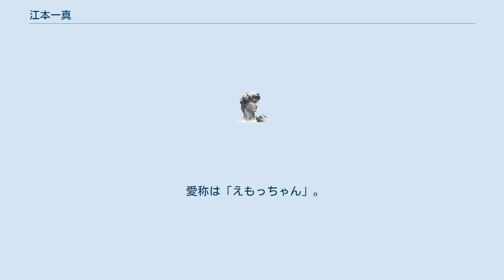江本一真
江本 一真（えもと かずま、1993年4月27日 - ）は、日本のフリーアナウンサー、ラジオDJ、ローカルタレント。
広島県広島市西区出身。
 子供の頃から、学芸会では指揮者、体育祭のリレーではアンカーと目立ちたがり屋で、喋り過ぎで喉にポリープができたほど喋り倒し、「西区の明石家さんま」と言われたほどのおしゃべりだったとのこと。
 5歳からシーガル広島でサッカーを始める。
小学校、中学校ではキャプテンを務めた。
サッカー選手の野津田岳人は幼馴染。
広島県立広島観音高等学校に進学し、畑喜美夫が指導していたサッカー部に入部。
高円宮杯 JFA U-18サッカープレミアリーグへの出場経験もある。
高校での2学年上に元サッカー選手で現在は競輪選手の竹内翼、1学年下にサッカー選手の塚川孝輝がいる。
 プロサッカー選手を目指していたこともあったということだったが、結局プロからのスカウトは無く、高校卒業後、広島修道大学へ進学。
同級生に文化放送アナウンサーの山田弥希寿がいる。
放送やラジオのことに興味を持ち始めたのは高校卒業後だったということで、高校卒業直後の春休みに広島で行われたAKB48の握手会に参加し、そこで会場内のアナウンスをしていた大窪シゲキと大窪の番組『9ジラジ』に興味を持ってラジオを聴き始める。
そして「自分がスポットライトを浴びるには、しゃべり手や伝える仕事に就くこと」を考えるようになってアナウンサーを志し、大学在学中にRCC中国放送アナウンスアカデミー、テレビ朝日アスクで学ぶ。
 卒業後、2016年にあいテレビにアナウンサーとして入社したが程なくして退社、広島に帰郷。
広島に帰った時に出掛けたイベント会場で大窪シゲキに会って話をする機会を得て、後日『9ジラジ』のオーディションを受けるように誘われる。
オーディションに合格し、9ジラジのアシスタントDJを2年間務める。
これを皮切りとしてその後もテレビ、ラジオ等に出演。
2018年からDAZNのJリーグ中継で実況を担当している。
また、広島ドラゴンフライズやFリーグのアリーナDJも担当。
2019年には自身の冠番組「 江本一真のゴッジ」が始まる。
 愛称は「えもっちゃん」。
 あいテレビ 中国放送 広島ホームテレビ テレビ新広島 広島FM 舞台